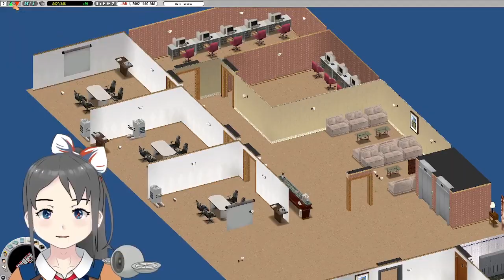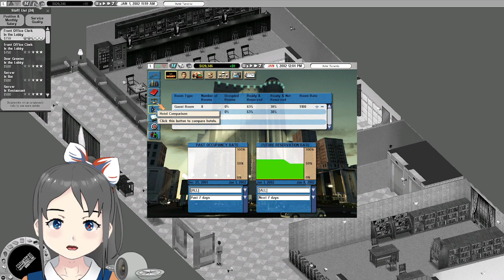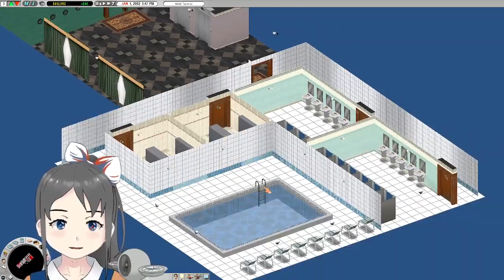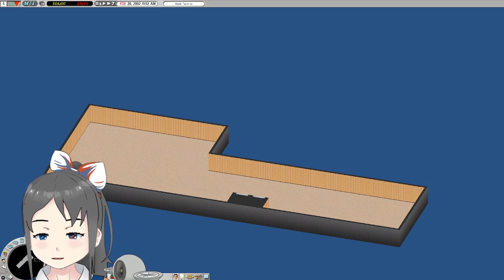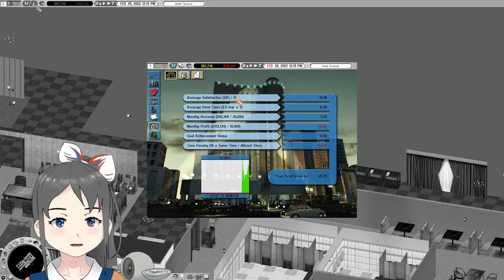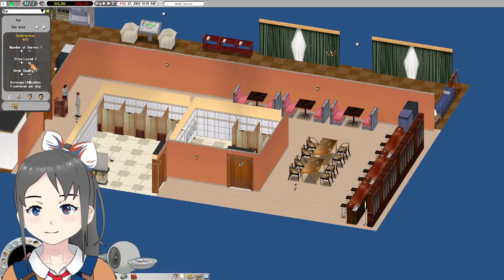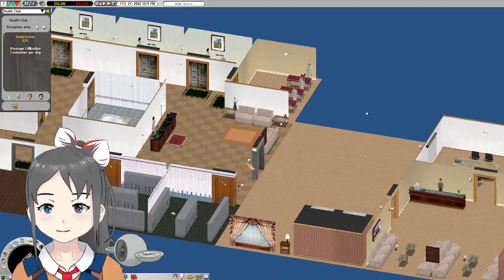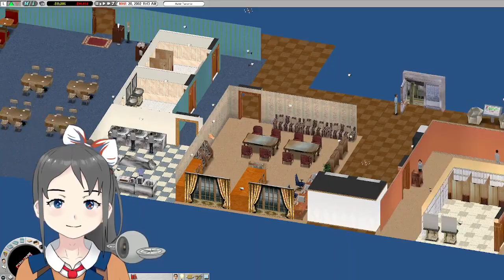Financial Management: It Says, Stonks Down | Hotel Giant - VOD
Passing the time streaming it. Rather, let's have the hotel crumble in debt for better toilets.

Went through technical difficulties to get this display on stream. 10/10 will (not) stream it again.